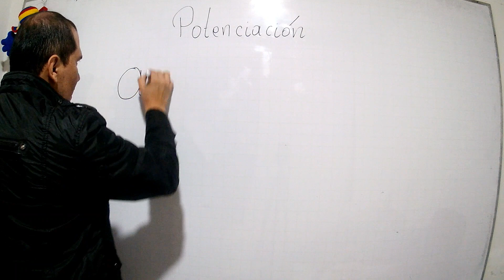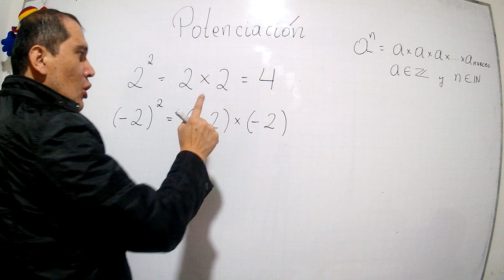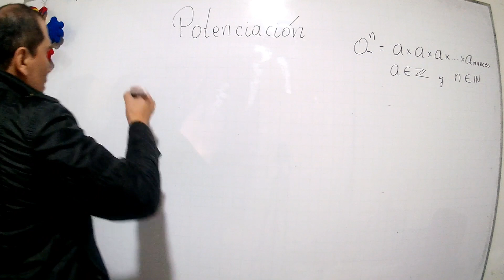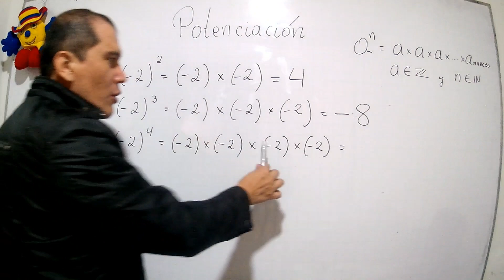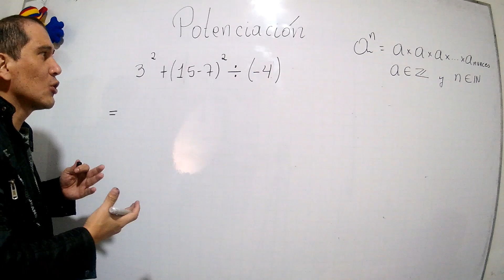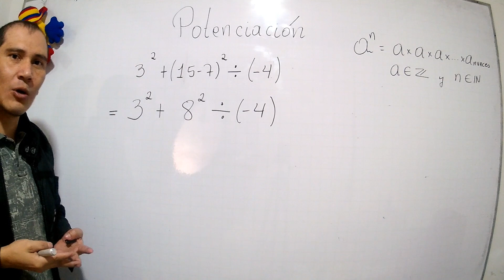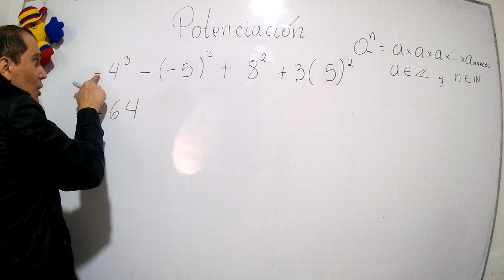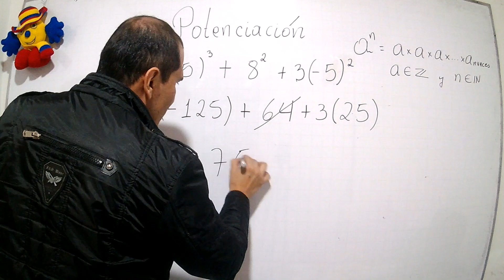POTENCIACIÓN / POTENCIAS EN NÚMEROS ENTEROS / TEORÍA DE NÚMEROS CLASE #9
POTENCIACIÓN
POTENCIAS EN NÚMEROS ENTEROS
Estudiaremos la potencias con base entera y exponente natural. Si a esta elevado al exponente n implica que a debe multiplicarse por si misma tantas veces diga n.

ANDRÉS VALDEZ CORTES PROFESOR DE MATEMÁTICAS DE POPAYÁN